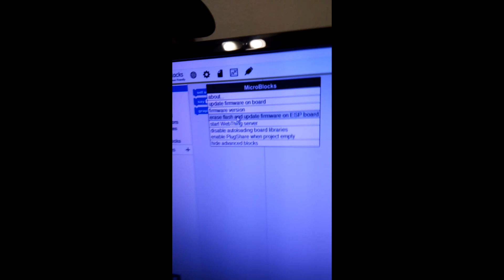TTGO T-Display Bricked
I wanted to see if I could use MicroBlocks to program the TTGO T-Display. Erase Flash and upload MicroBlocks firmware didn't let me program the display.